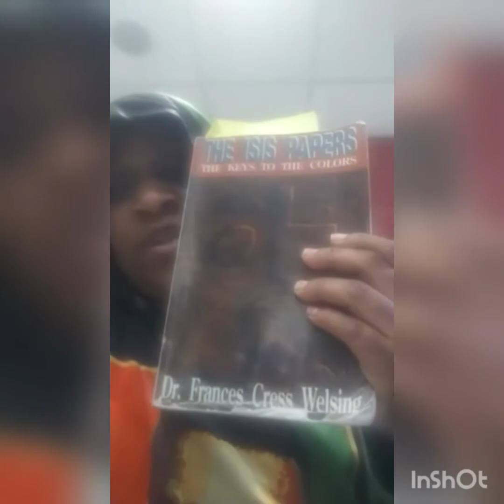VLOG: White Entitlement